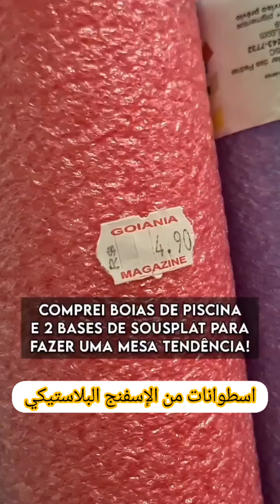افكار ✨ لصنع طاولات راقية لصالونك بابسط المواد و التقنيات حتى للمبتدئين 🎀